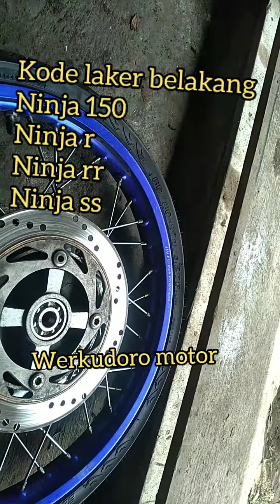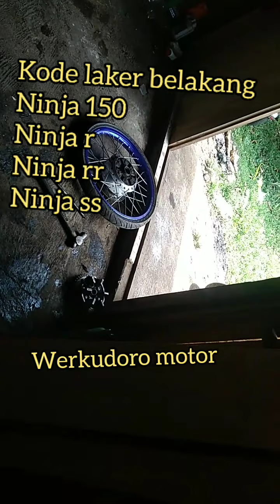Kode laker belakang ninja 150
Nomerclaker belakang ninja 150#ninjass#ninjar#ninjaRR#bearingNinjass#werkudoromotor